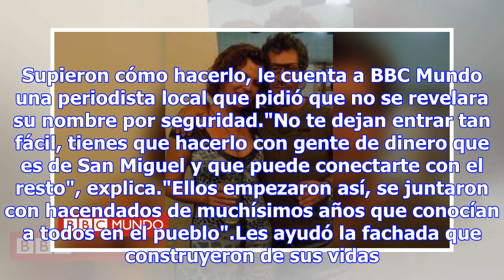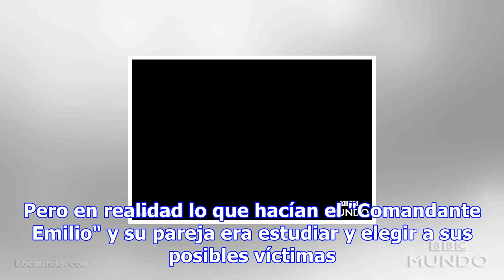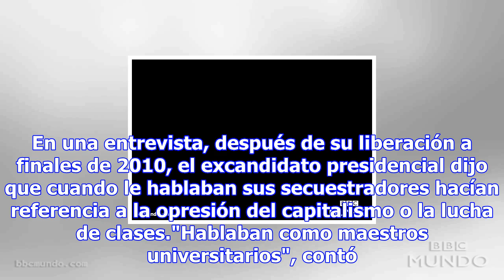El chileno y la española que aterrorizaron a san miguel de allende con secuestros de alto impacto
Alberto Nájar BBC Mundo, Ciudad de México Image caption Los supuestos secuestradores eran asiduos de...